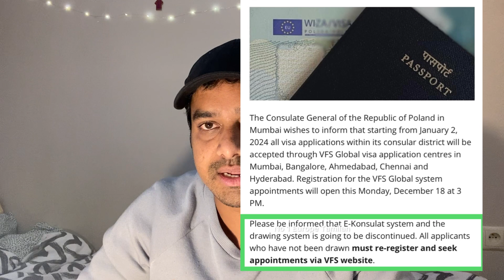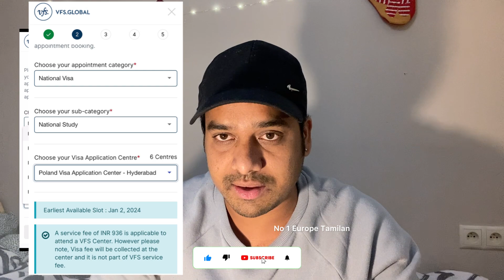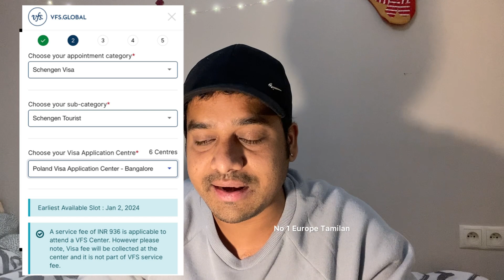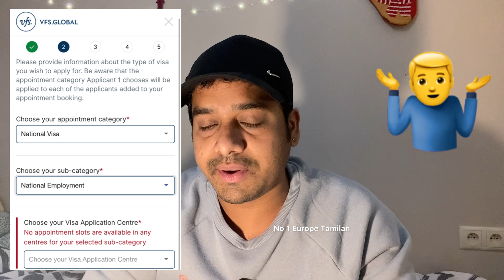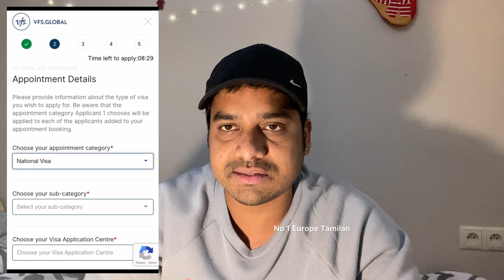Poland 🇵🇱 VFS updates For South India 🇮🇳 போலந்து VFS Appointment திறக்கப்பட்டது